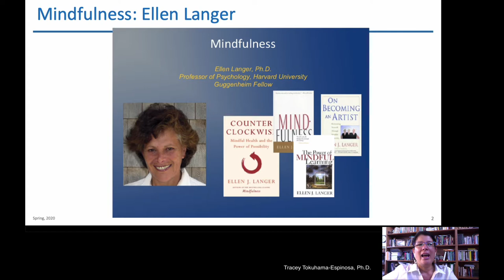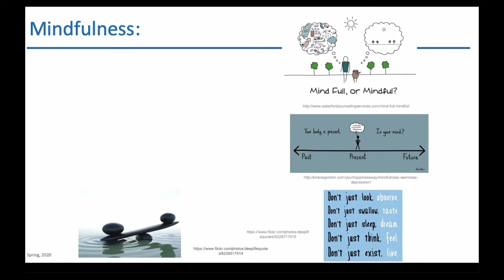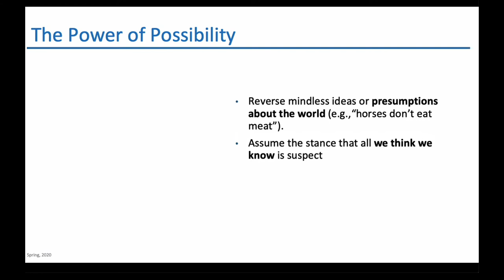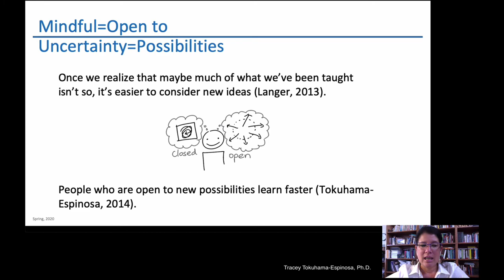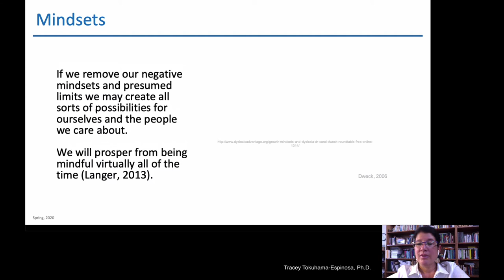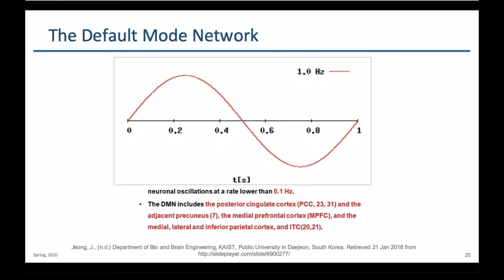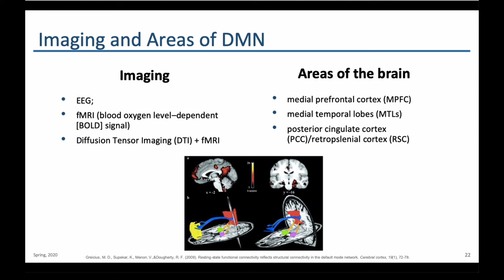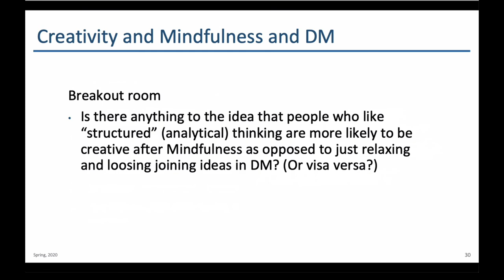Mindfulness & The Default Mode Network by Tracey Tokuhama-Espinosa, Ph.D.